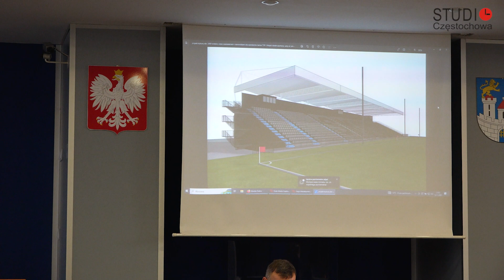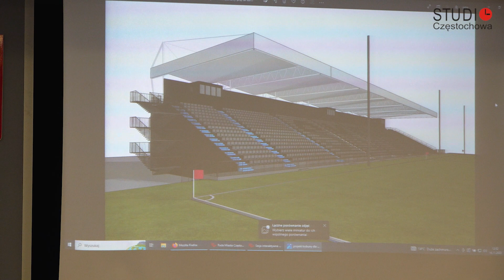Klubowi piłkarskiemu Skra Częstochowa grozi degradacja!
Dramatyczna sytuacja Klubu Skra Częstochowa. Z powodu braku trybun na  stadionie przy ul. Loretańskiej Skrze grozi degradacja. Zapraszamy do obejrzenia fragmentu wypowiedzi prezesa Klubu Artura Szymczyka na czwartkowej Sesji Rady Miasta w dniu 16.11.23.